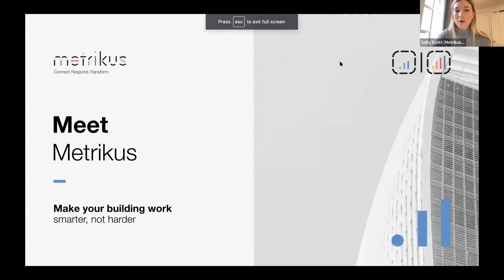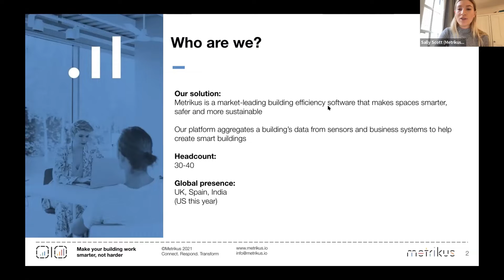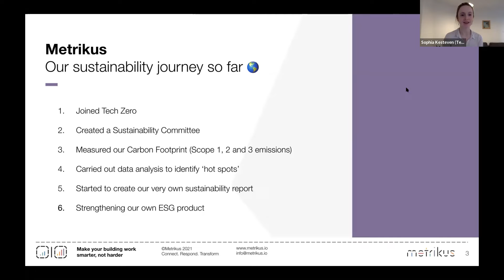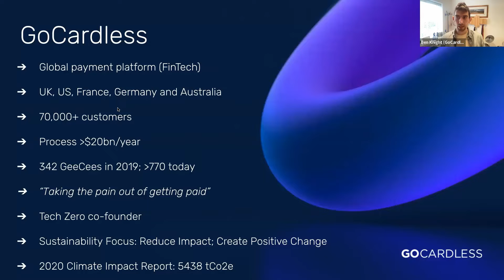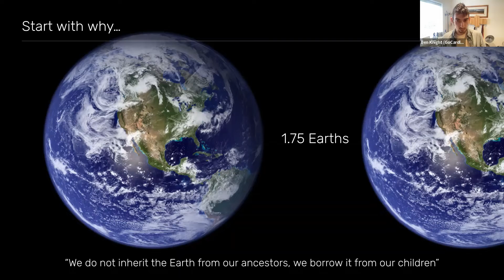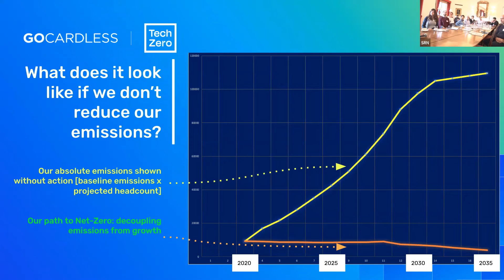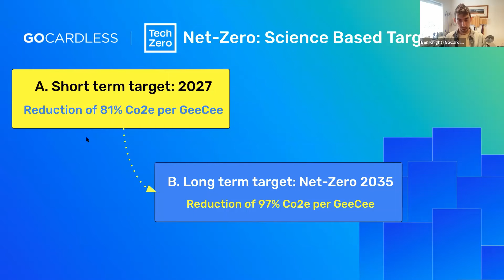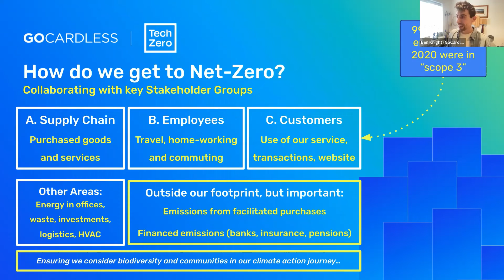RaceToZero for Scaleup Workshop Part 2